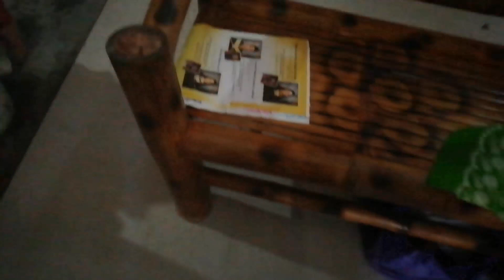Sa wakas na tapos na rin ang pinagawa Ko sa bahay/Bagyong 0yong